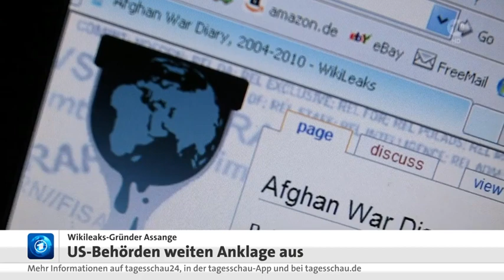24 Mai 2019 Tagesschau in 100 Sekunden